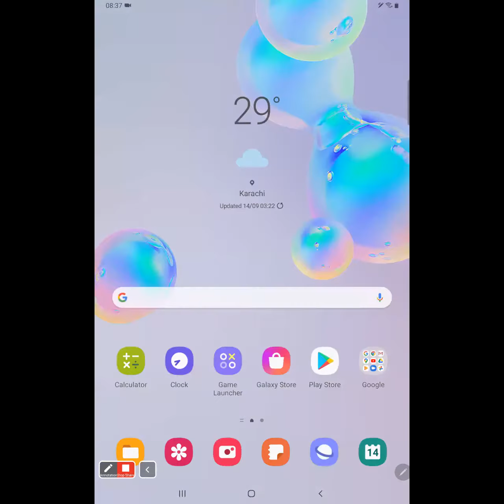AS Business Sir Danish Tabassum (14-Sep-2020)